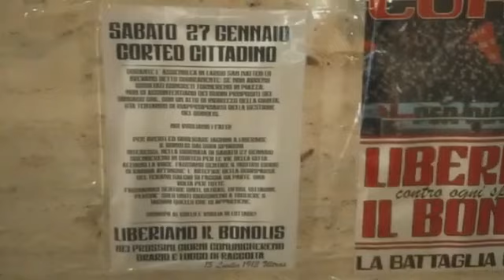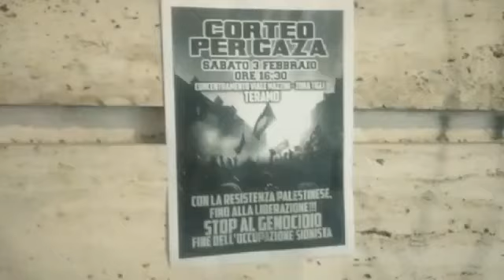Teramo di sabato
Teramo, sabato 27 gennaio 2024